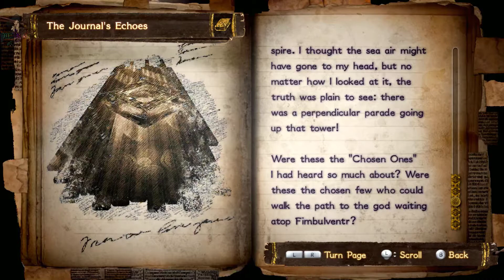Bayonetta 2 Part 3 Come here little one